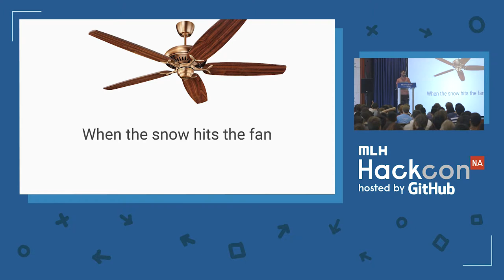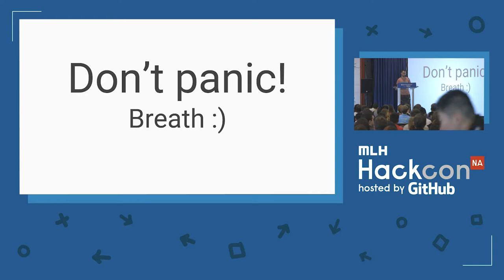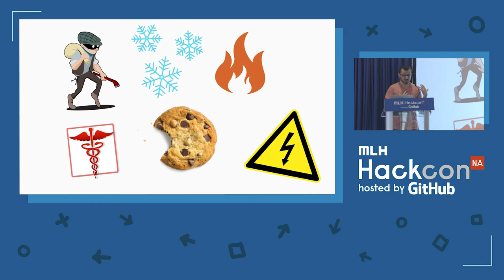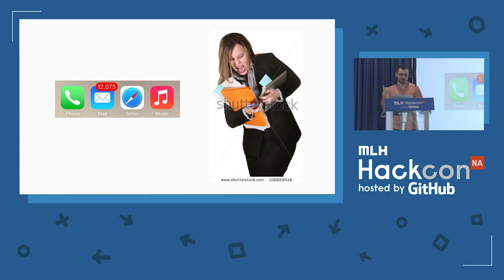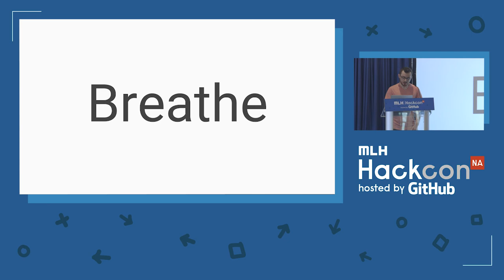Weather & Hackathons: When the snow hits the fan - MLH Hackcon V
By Velizar Demirev from Devpost

 What do you do when it’s 2am, a snowstorm is about to hit and Insomnia cookies messed up your order? First cry; then start planning on how you’re getting everyone home safely, how judging will work and what will happen if 150 students are stranded at your school until the storm wears off.